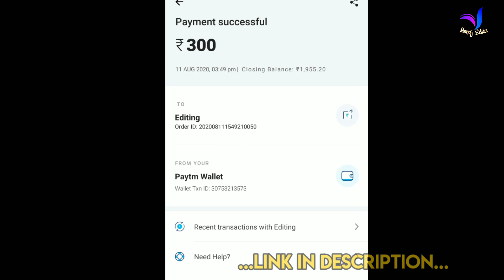Amali Thumali 😍 Love Song 💞 Whatsapp Status Tamil Video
Make Daily Rs.7000 from Game.